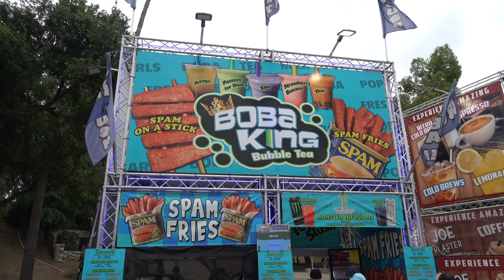18 Dollar Spam Fries - LA County Fair 2024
On today's Wreckless Eating episode at the LA Country Fair, Michelle & Matt Zion review Spam Fries from Bobs King Bubble Tea!